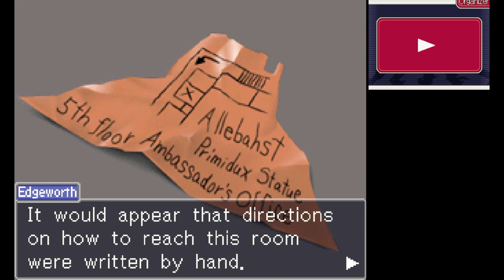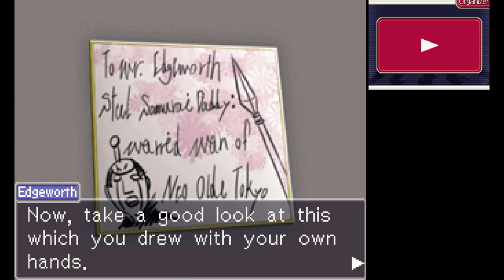TRENT'S SUFFERING III: AT WORLD'S END - Ace Attorney Investigations: Miles Edgeworth PART 15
On this episode of Edgeworth Investigations, I mean come on just read the title it speaks for itself.